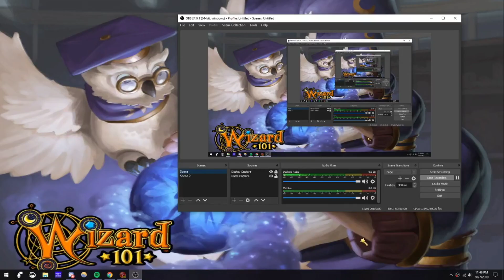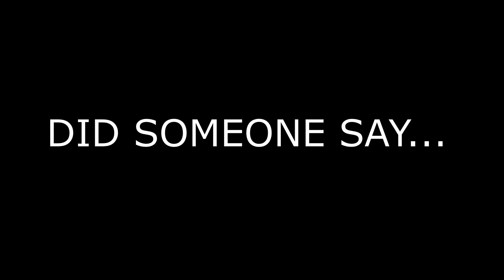Wizard101: Private makes a Warlord FLEE? (Death Grandmaster PVP)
FIRE MASTERY TOO LIT. Y'all dont want me to get that Glendemmings gear... its too OP!
Road to WARLORD: Dark Nova Edition coming soon

OUTRO - Made by Rouge. CHECK THE MAN OUT!

Thanks for tuning in and make sure to check out part 1 and 2 and 3 and 4 and 5 of the OVERLORD series if you haven't already!

The most chill and welcoming people I've met online. Wiz based, and tons of other channels to be involved in and share your interests

If (when) you join ... mention that Dawn brought you here! We trynna see sum.